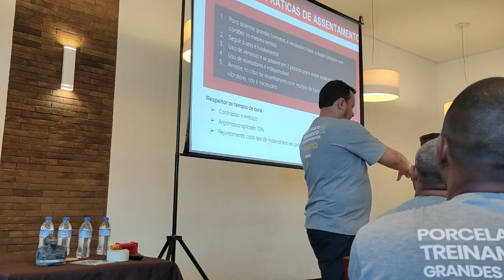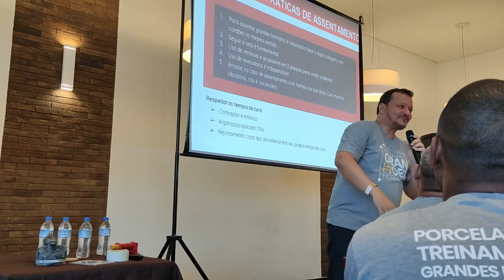Seta do piso.Siga um padrão!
Evolução da profissão de azulejista começou!

No nosso workshop sobre assentamento de grandes formatos em parceria com a @helenaporcelanato na cidade de Marilia-SP que foi um sucesso total passamos para os azulejistas uma dica muito importante.
A padronização do processo de assentamento para as equipes evitam problemas futuros nas trocas de peças.
Assim o trabalha manterá a mesma qualidade independente de qual membro da equipe faça o reparo.

Em Marília-SP foi a 8° Palestra sobre assentamento de grandes formatos promovida pela @helenaporcelanato com apoio da @Salvabras .
Os proximos eventos serão:
08/11 - (terça-feira) Cuiabá/MT
10/11 - (quinta-feira) Sinop/MT
06/12 - Brasilia/DF
08/12 – Goiâna/GO
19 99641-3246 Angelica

Um dia muito legal com muita troca de experiência com os profissionais.
Em breve anunciarei aqui em qual cidade será o próximo.